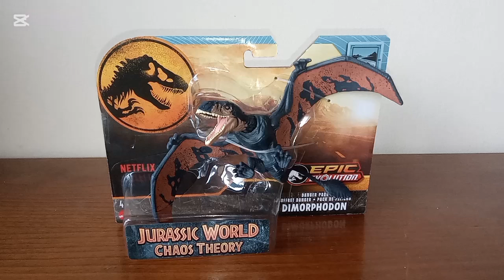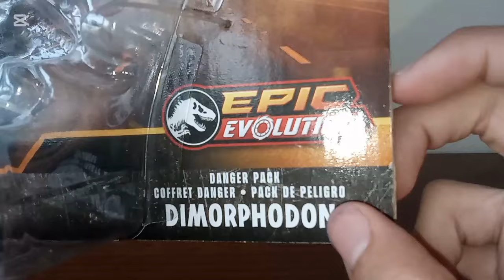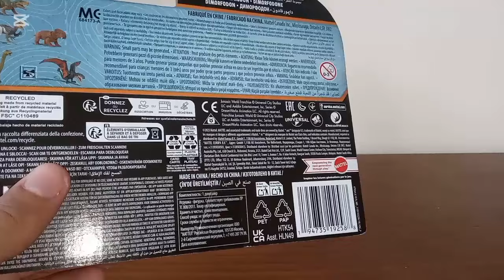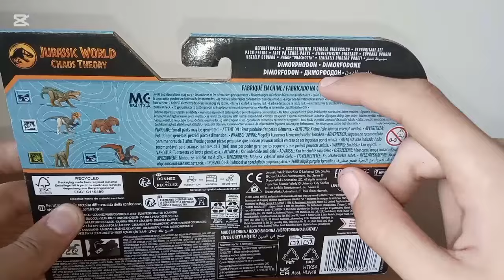Unboxing e Review do Dimorphodon danger pack da Mattel epic evolution Jurassic World Chaos Theory